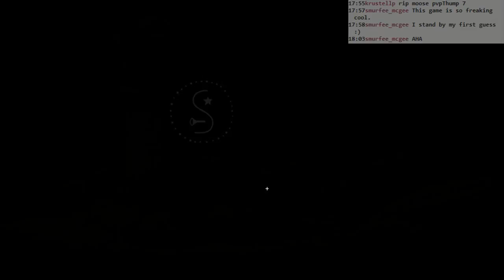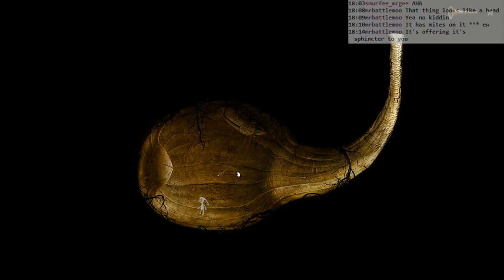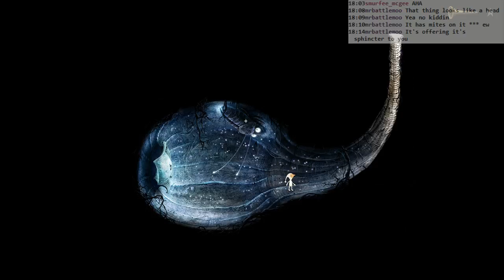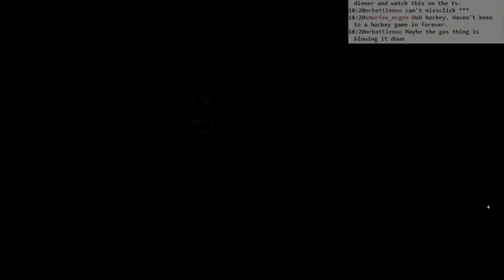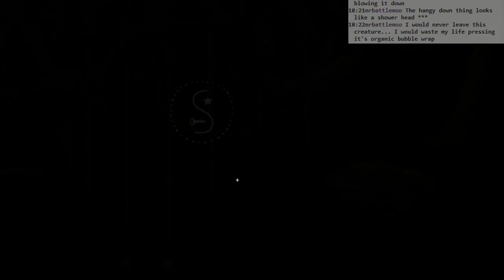Samorost 3: #1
Very pretty game, very pretty music integrated well with it.